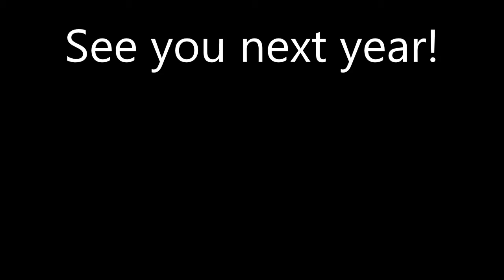New Practitioner Network (NPN): What Is Your Why?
2019 Illinois Pharmacists Annual Conference video from the IPhA NPN about the importance of IPhA and being involved.